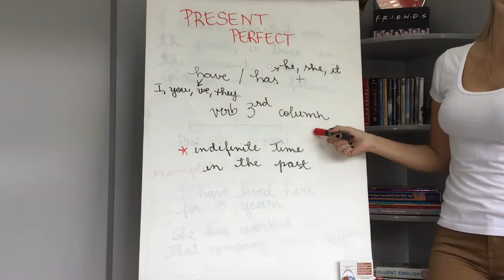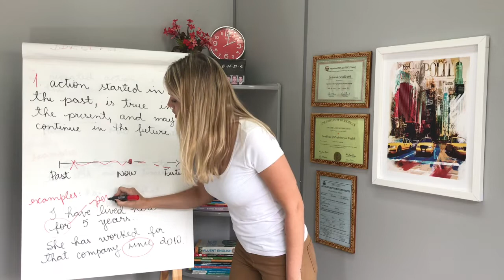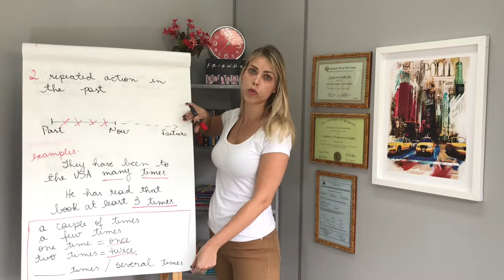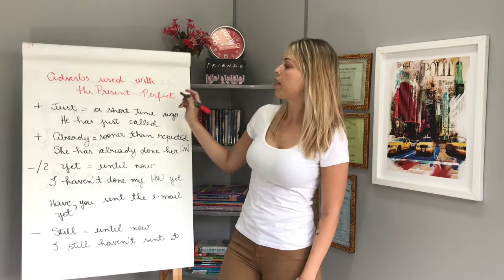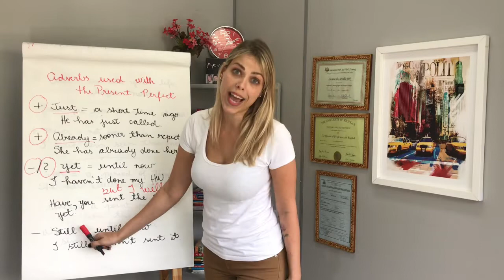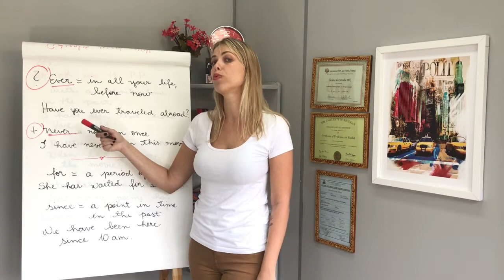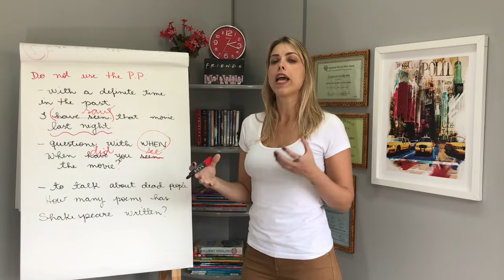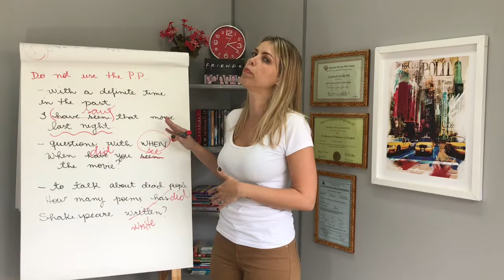Descomplicando o Present Perfect - Aula de Inglês TET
Aula em Português sobre o Tempo Verbal do Inglês - Present Perfect. Uso, estrutura, regras e diferenças entre o Present Perfect e o Simple Present e Simple Past. Aula com teacher Luciana Pirk do